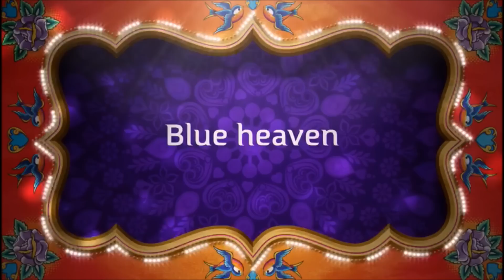Zodiac Sign - Sagittarius Inspired look | Blue and Purple Smokey Eyes | Holiday Makeup| Xmas Collab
12 Zodiac Signs, 12 Looks.
I have created the look inspired by Sagittarius whose colors are purple and blue.

Here's the list of other 11 looks for 11 other sunsigns-

Products use -
1. Himalaya baby cream
2. Oriflame illuskin primer
3. Oriflame everlasting foundation
4. Oriflame Midnight and Pink eyeshadow
5. MUA stick concealer in medium
6. Kama Ayurveda Pure Rose Water
7. Makeup Revolution ViVid Baked Bronzer in Bronzed Fame
8. MUA Eyeshadow Pallete Glamour Days
9. MUR Sugar Blush
10. Maybelline blush 210 as highlighter

New video Tuesday, Thursday & saturday !!!

Love
Nidhi